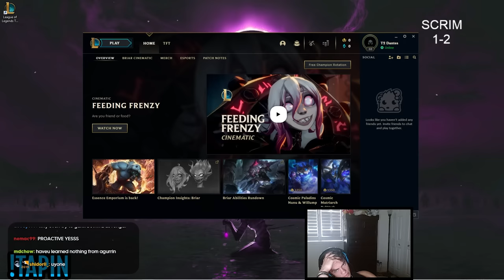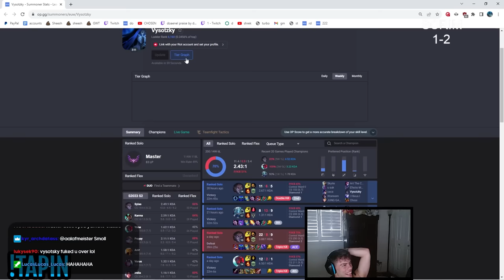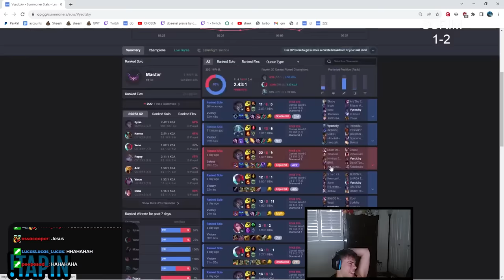THIS TEAM IS GETTING TOXIC! - Scrim #1 Highlights with Baus, Yamato, Reptile, Azzapp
Video Content
0:00 game 1
18:30 game 2
34:27 game 3